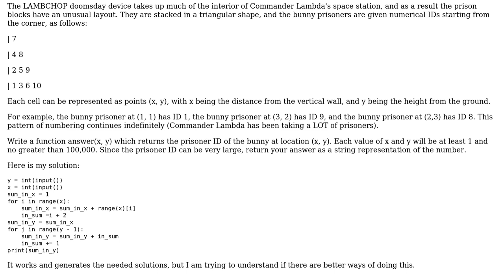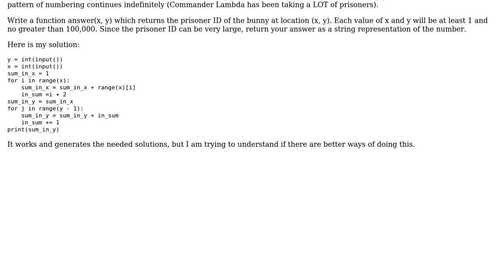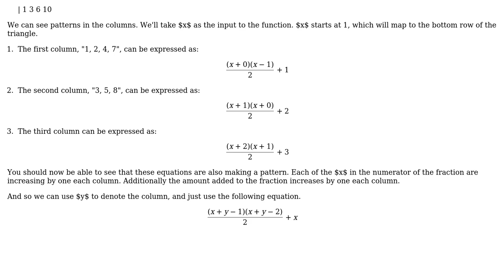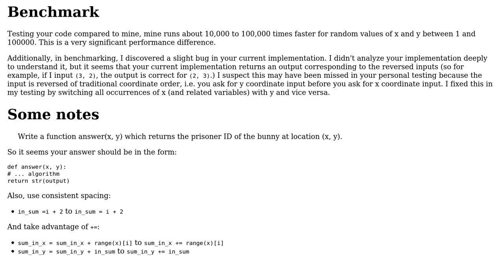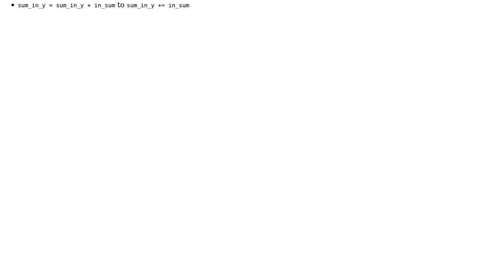Code Review: Finding the position in a triangle for the given challenge (2 Solutions!!)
Code Review: Finding the position in a triangle for the given challenge

With thanks & praise to God, and with thanks to the many people who have made this project possible! | Content (except music & images) licensed under CC BY-SA | Music | Images & others | With thanks to user user40929 user Peilonrayz user hackvoip user Graham and the Stack Exchange Network Trademarks are property of their respective owners. You are responsible for your own actions.